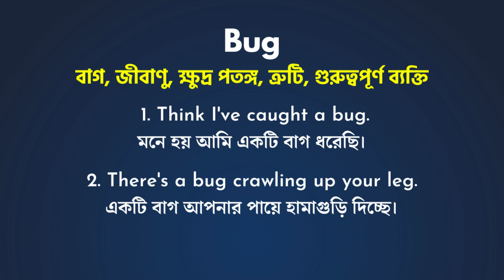Bug Meaning In Bengali/Bug শব্দের বাংলা ভাষায় অর্থ অথবা মানে কি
Bug এই ছোট ভিডিও তে আপনারা জানতে পারবেন